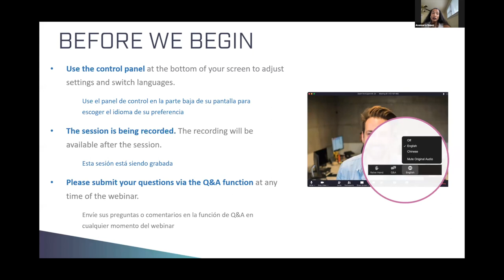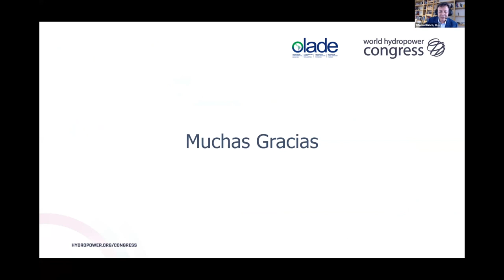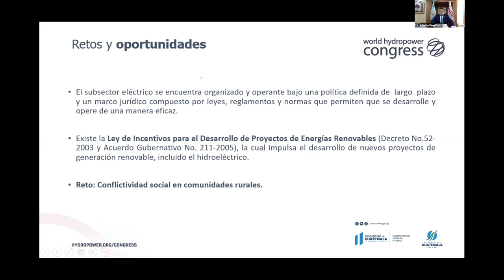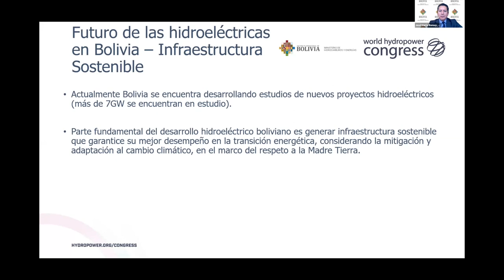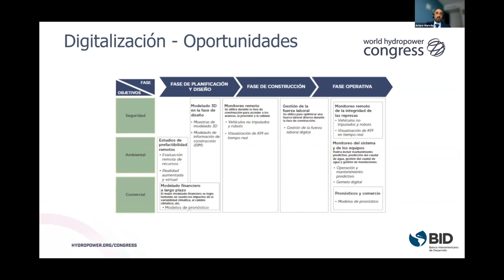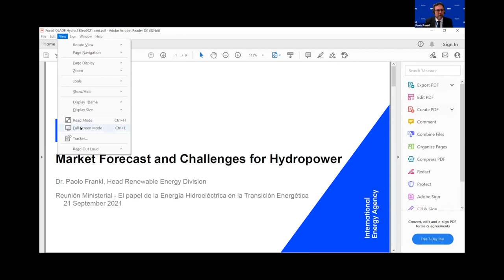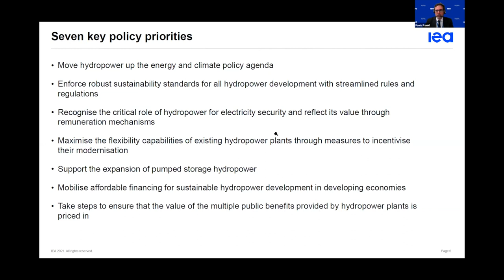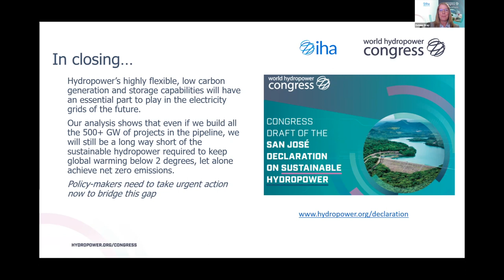El papel de la Energía Hidroeléctrica en la Transición Energética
Cerca de la mitad de la electricidad de la región proviene de la energía hidroeléctrica. ¿Cómo puede la región aprovechar este recurso para acelerar la transición energética y contribuir a la recuperación económica? Autoridades del sector de energía dialogaron en este webinar sobre el rol de la hidroelectricidad en la recuperación económica de la región.

Para más información sobre la hidroeléctricas y su impacto en la matriz eléctricas de la región, visita